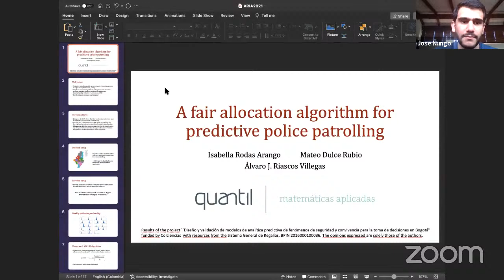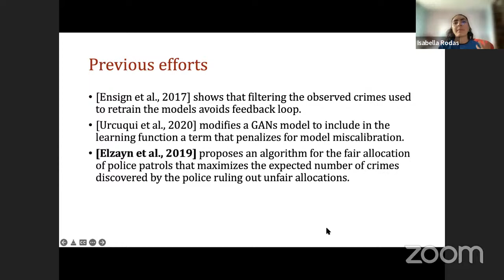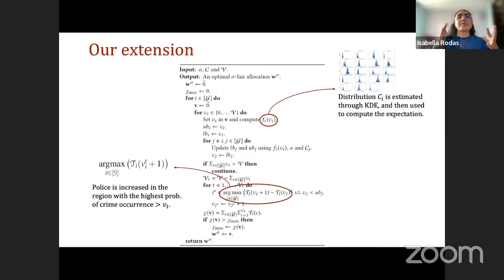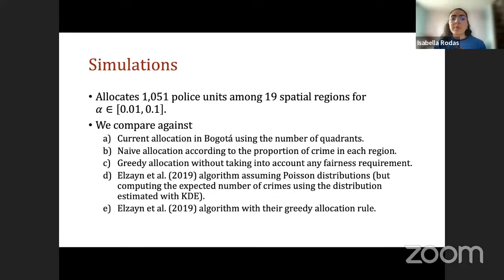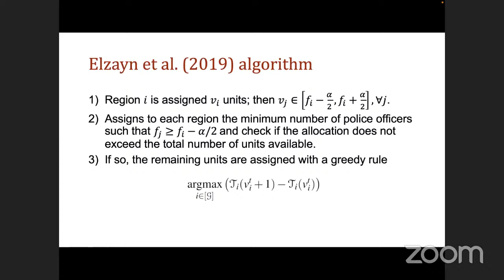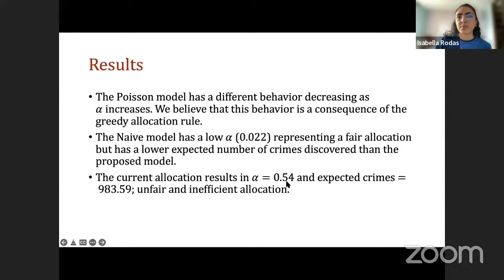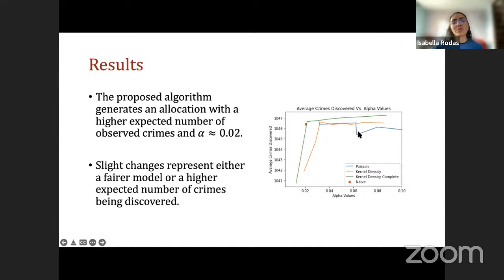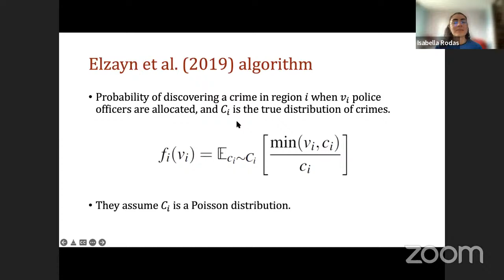A fair allocation algorithm for predictive police patrolling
Expositores: Isabella Rodas Arango y Mateo Dulce Rubio ( investigadores asociados de Quantil )

We address the tradeoff of developing good predictive models for police allocation vs. optimally deploying police officers over a city in a way that does not imply an unfair allocation of resources. We modify a fair allocation algorithm to tackle a real world problem: crime in the city of Bogota, Colombia. Our approach allows for more sophisticated prediction models and we ́show that the whole methodology outperforms the current police allocating mechanism in the city. Results show that even with a simple model such as a Kernel Density Estimation of crime, one can have much better predictions than the current police model and, at the same time, mitigate fairness concerns. Although we can not provide general performance guarantees, our results apply to a real life problem and should be seriously considered by policy makers.